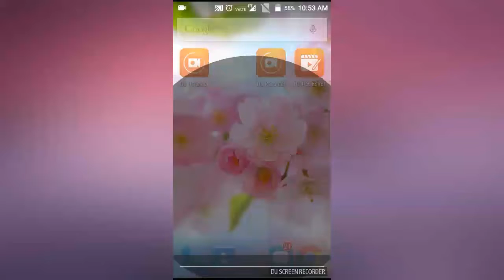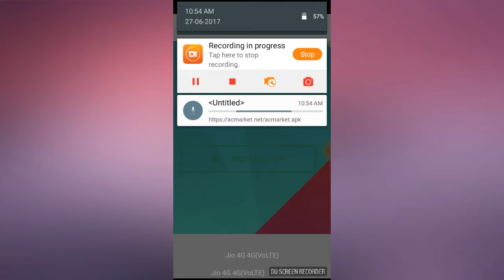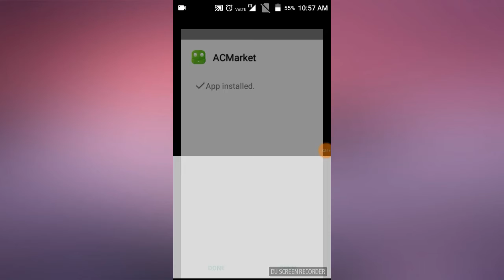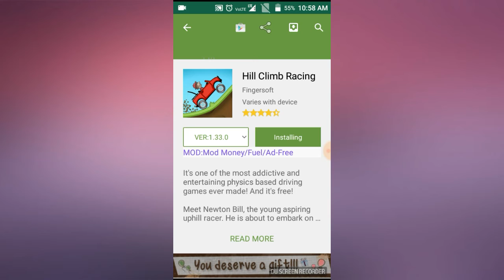Hack to all games in acmarket